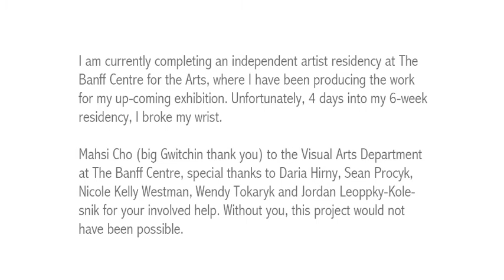pitch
My Indiegogo campaign pitch.